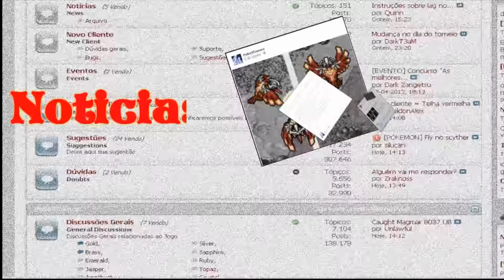Master Semanal #155.1 | NOVO POKEMON HAXORUS, BROTHERHOOD DONE E RUSHADORES DA SEMANA.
▼ LINKS DA SEMANA▼
▼ SIGA / CURTA ▼
▼ CONHEÇA MEU OUTRO CANAL▼
▼MEU BLOG DE DICAS SOBRE PXG▼
▼FAÇA DOWNLOAD DA EXTENSÃO DO CANAL▼
Como Aparecer no Master Semanal?

Musica de enceração.